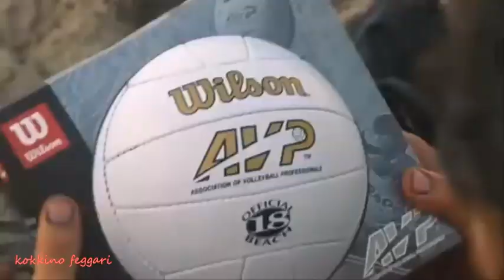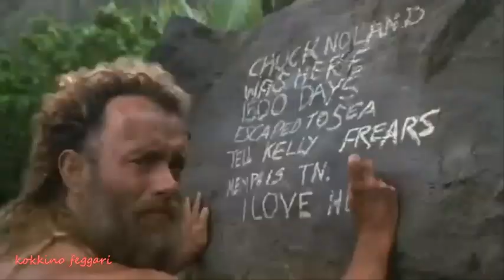Σαν ναυαγός- Δ- Μητροπάνος - Β- Παπακωνσταντίνου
Δεν θα μάθεις ποτέ τα όριά σου, μέχρι να πιέσεις τον εαυτό σου να τα φτάσει.
ΜΟΥΣΙΚΗ ΒΑΣΙΛΗΣ ΠΑΠΑΚΩΝΣΤΑΝΤΙΝΟΥ
ΣΤΙΧΟΙ ΟΔΥΣΣΕΑΣ ΙΩΑΝΝΟΥ

ΣΑΝ ΝΑΥΑΓΟΣ

Θα σου γλιστρήσει από τα χέρια άλλη μια μέρα
θα τις μετράς και θα'ναι οι μισές
θα βλέπεις θάλασσα και θα΄σαι σε μια ξέρα
μόνο τα κύματα θα ακούς και τις φωνές

Κάνει στην άκρη ο καιρός να σε χωρέσει
μια αυταπάτη οι επιλογές
έχεις αφήσει το ταξίδι σου στη μέση
για το χατίρι σου αλλάζουν οι εποχές

Κρύβεις ακόμα μια φορά το πρόσωπό σου
μακάρι να'τανε τα πάντα αλλιώς
μακάρι να'ταν να περνούσε το δικό σου
νιώθεις χαμένος,αλλά είσαι ζωντανός

Σαν ναυαγός που ονειρεύεται καράβια
κρατώντας τη φωτιά του ζωντανή
ψάχνεις ακόμα στον ορίζοντα σημάδια
που θα σε φέρουν πάλι πίσω στη ζωή

Χάνεις αυτό που σου'χει τύχει για να ζήσεις
είναι το σήμερα,αίμα ζεστό
ένα τσιγάρο σου'χει μείνει να καπνίσεις
δεν έχει αλλού,δεν έχει αλλιώς,μόνο εδώ

Τα πνευματικά δικαιώματα ανήκουν εξ ολοκλήρου στους δημιουργούς.
Αποποίηση: Το βιντεο δεν προοριζεται για παραβίαση πνευματικών δικαιωμάτων . Το ακουστικό περιεχόμενο δεν ανήκει σε εμένα δεν κανω κέρδος από αυτό το βίντεο, δεν είμαι κύριος πνευματικων δικαιώματων των φωτογραφιών, είναι από το διαδίκτυο. Αυτό είναι καθαρά για Διασκέδαση.Τα πνευματικά δικαιώματα των videos ανήκουν στις εκάστοτε δισκογραφικές εταιρείες των καλλιτεχνών και στους δημιουργούς τους.